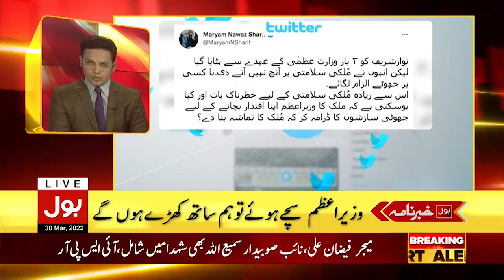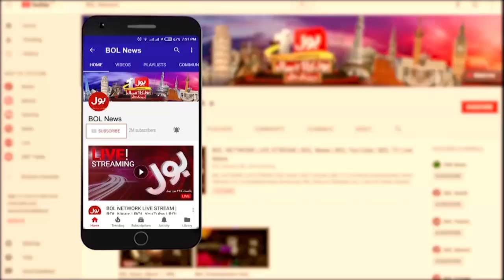Sheikh Rasheed Big News | News Headlines at 12 AM | No Confidence Motion Against PM Imran Khan